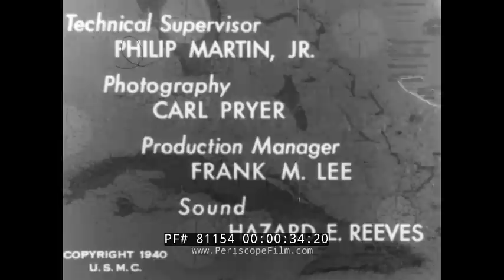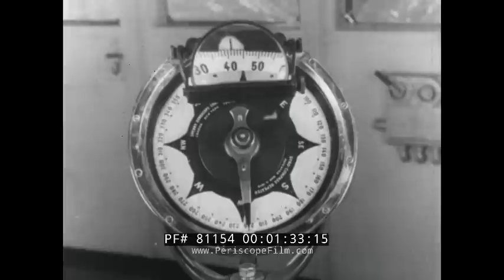1950s UNITED STATES MERCHANT MARINE RECRUITING FILM MEN & SHIPS 81154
The United States Merchant Marine is the fleet of U.S. civilian owned merchant vessels, operated by either the government or the private sector, that engage in commerce or transportation of goods and services in and out of the navigable waters of the United States. The Merchant Marine is responsible for transporting cargo and passengers during peace time. In times of war, the Merchant Marine is an auxiliary to the Navy, and can be called upon to deliver troops and supplies for the military. Merchant mariners move cargo and passengers between nations and within the United States, operate and maintain deep sea merchant ships, tugboats, towboats, ferries, dredges, excursion vessels, and other waterborne craft on the oceans, the Great Lakes, rivers, canals, harbors, and other waterways. As of 2006, the United States merchant fleet numbered 465 ships and approximately 100,000 members. The federal government maintains fleets of merchant ships via organizations such as Military Sealift Command and the National Defense Reserve Fleet. In 2004, the federal government employed approximately 5% of all American water transportation workers. In the 19th and 20th centuries, various laws fundamentally changed the course of American merchant shipping. These laws put an end to common practices such as flogging and shanghaiing, and increased shipboard safety and living standards. The United States Merchant Marine is also governed by several international conventions to promote safety and prevent pollution. The merchant marine is a civilian auxiliary of the U.S. Navy, but not a uniformed service, except in times of war when, in accordance with the Merchant Marine Act of 1936, mariners are considered military personnel. In a time of "national emergency", the President can permanently seize any merchant marine vessel in return for fair compensation, or commandeer it for temporary use with no compensation if returned in reasonable condition. In 1988, President Ronald Reagan signed a bill into law granting veteran status to merchant mariners who served in WWII. Prior to such legislation, they did not receive veteran's benefits.